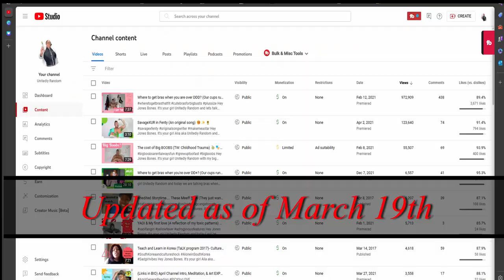The Aftermath of Viral Fame: Shadow Bans and the Quest for Authentic Content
Hey Jones Bones. It's your girl Alia aka Unitedly Random. In this video will take an in-depth look at the world of viral fame and its consequences, specifically when the fame is attributed to having larger than average breasts. We will delve into the impact that this sudden surge in popularity had on me as a black woman content creator and how it affected my authenticity. We will explore the psychological and emotional implications of being thrust into the limelight overnight and how it can be overwhelming to maintain a sense of self when dealing with an influx of attention and scrutiny.

Moreover, we will discuss the issue of shadow bans and how they can hinder the growth of this channel, especially when relying on social media platforms to reach my audience. We will examine the impact of being censored and the implications of having your content removed from popular platforms, which can have serious ramifications for the visibility and growth of a channel.

Join us as we take a personal deep dive into the aftermath of viral fame and the quest for authentic content. We will explore the challenges of maintaining an authentic voice while navigating the complexities of being in the public eye and the importance of staying true to oneself in the face of external pressures.